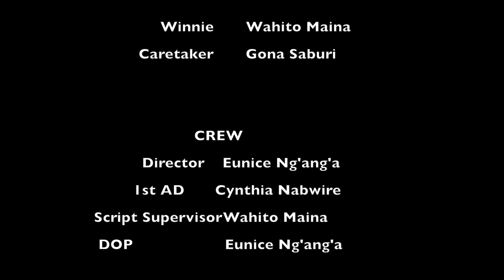CHRONICLES OF KAOMBA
A COM 466 B PRODUCTION